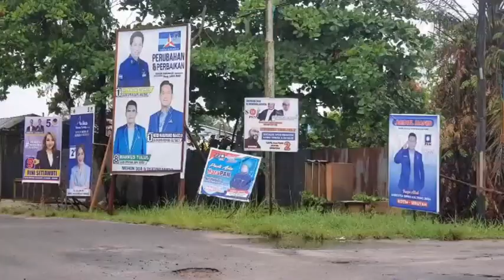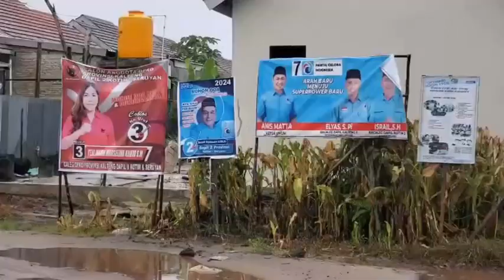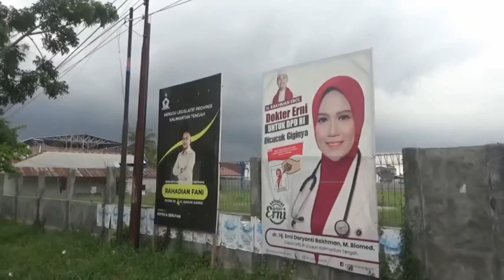JURNAL KOTIM - PENERTIBAN APS PESERTA PEMILU DILAKUKAN SEBELUM MASA KAMPANYE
BADAN PENGAWAS PEMILU (BAWASLU) KABUPATEN KOTAWARINGIN TIMUR, AKAN MELAKUKAN PENERTIBAN ALAT PERAGA SOSIALISASI PESERTA PEMILU 2024, PENERTIBAN RENCANANYA DILAKUKAN BERSAMA PEMERINTAH DAERAH DAN STAKEHOLDER TERKAIT, SEBELUM MEMASNYA MASA KAMPANYE.